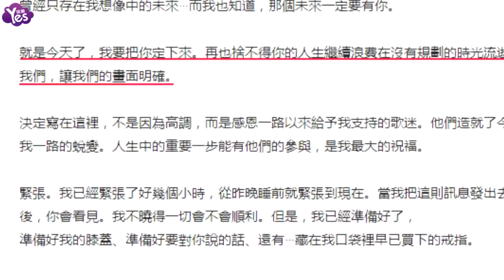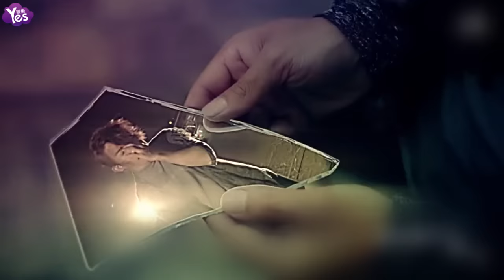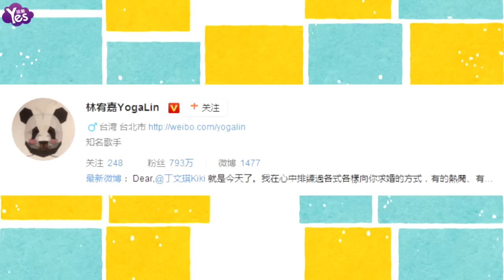【3年前】林宥嘉微博發求婚長文 坦言請你嫁給我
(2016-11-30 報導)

11月29日晚，林宥嘉在微博發出求婚長文，深情地對女友說：請你，嫁給我，對此唱片公司也送上了滿滿的祝福…